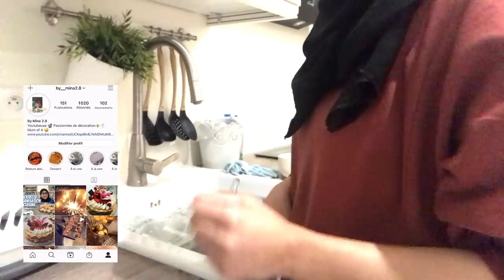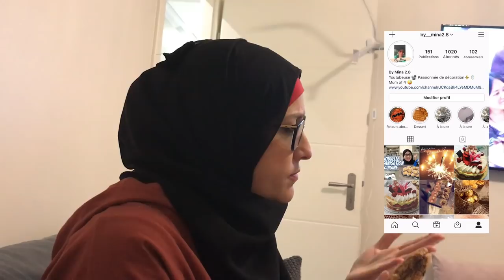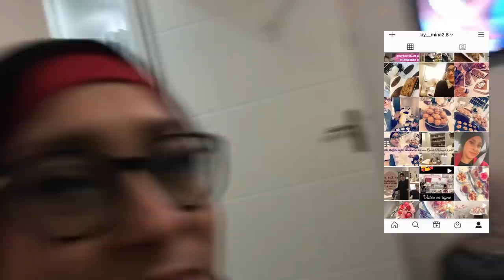✨CLEAN WITH ME. ✨UNE JOURNEE MÉNAGE!!! ON SE MOTIVE ✨RECETTE COOKIES DÉLICIEUX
Aujourd'hui, on se motive c'est après midi ménage les enfants sont à l'école et je prépare le goûter en vous partageant la recette...

Si ma vidéo t'a plu, n'hésite pas à la liker et à t'abonner à ma chaîne pour me soutenir, attention n'oubli pas d'activer la petite cloche à coté du bouton "s'abonner" cela te permettra d'être au courant dès que je poste une vidéo.

Bon visionnage

RECETTE COOKIES
100G de Biscuits spéculos
140G de Farine de blé
1 sachet de Levure chimique
80G de Beurre
50G de Sucre
1 Oeuf
50G de pépites de chocolat